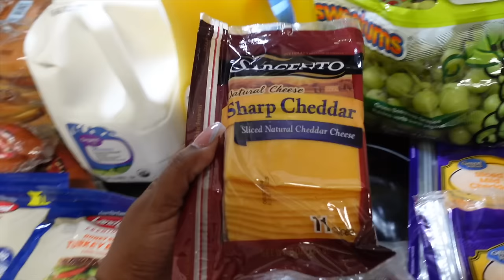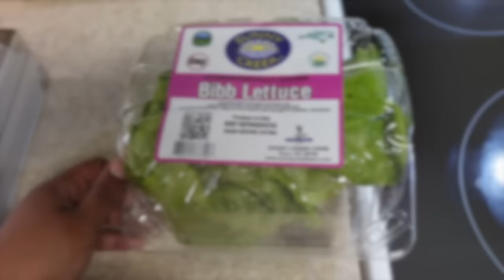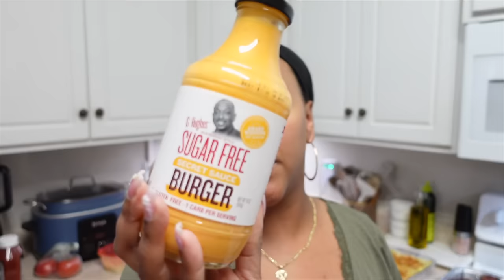GET IT ALL DONE VLOG | WALMART GROCERY HAUL | SPEND THE DAY WITH US | CLEANING + HAIR CARE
DIY VINEGAR CLEANER:
3/4 cup of vinegar
3/4 cup of rubbing alcohol
1 tablespoon of dawn dish soap
30 drops of your favorite essential oil

Homemade Shower Cleaner Ingredients:

You will need the following ingredients to make a homemade shower cleaner:
2 cups of vinegar - warm in the microwave for 2 to 3 minutes
3/4 cup of dawn dish soap
Whatever, essential oil you prefer
Funnel

Music Credit